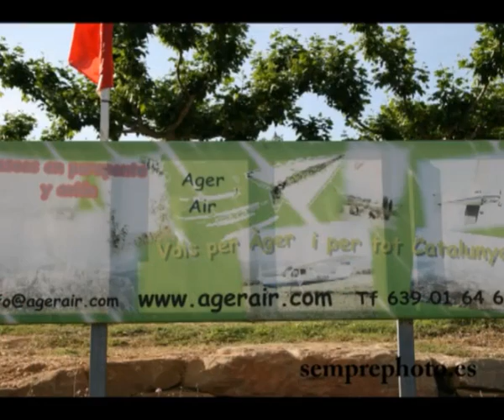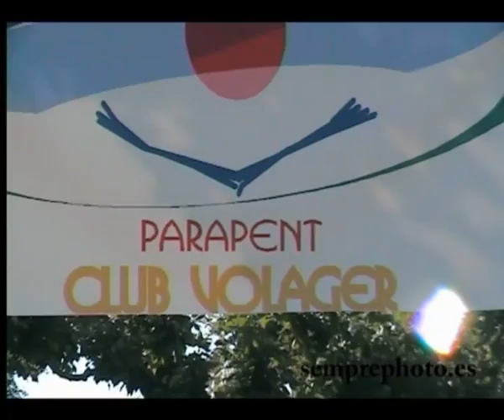Campionat d'Espanya de parapent a Ager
Campionat d'Espanya de parapent 2010 a Ager .  Entrevistes a participants i aficionats del parapent.